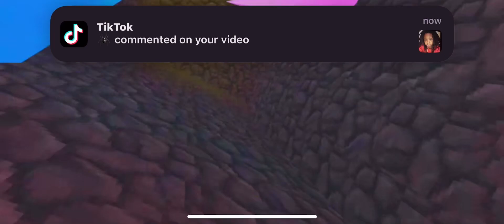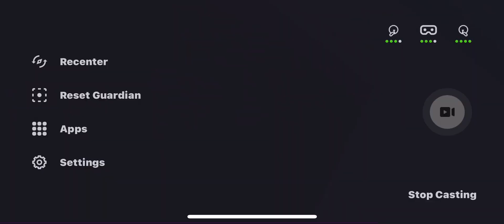Cuberunners horrorV2 SpeedRun Better time